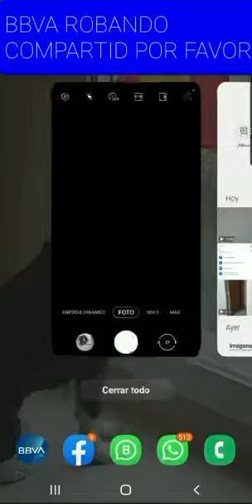La injusticia de las comisiones bancarias